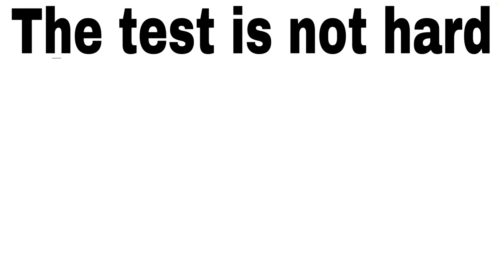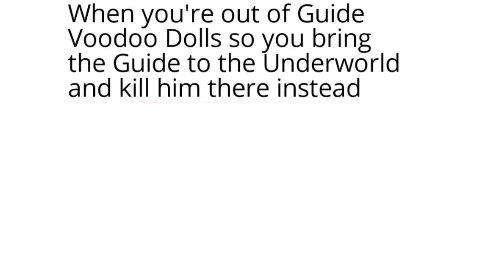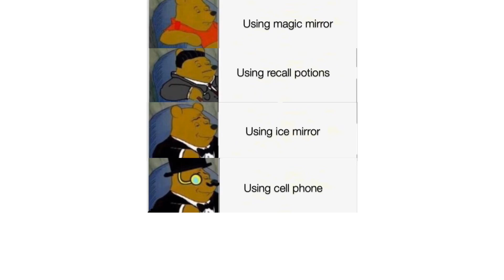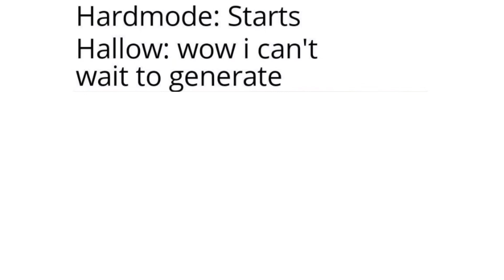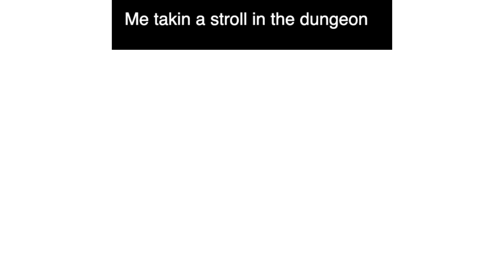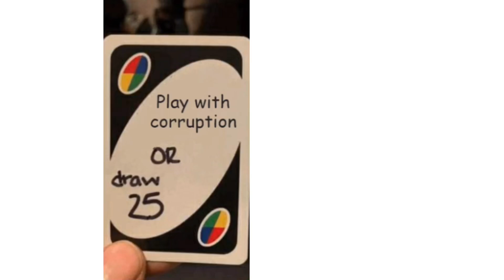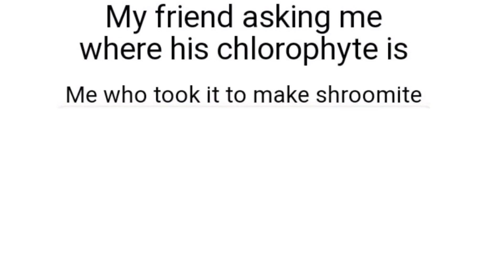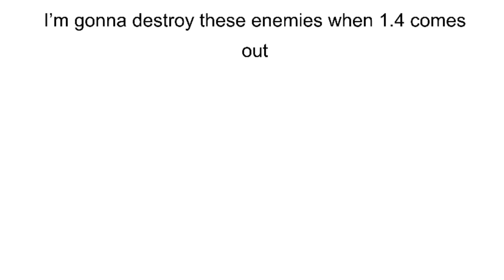TERRARIA MEMES 67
f you enjoyed video leave a👍

This video is made by Memedonkey.

I decided to use a VoiceOver without a face camera because i didnt want to Take away from the content being shown and spoken